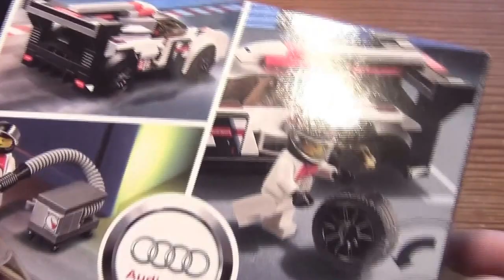Unboxing & Building Lego Speed Champions Audi R 18 e-tron quattro 75872